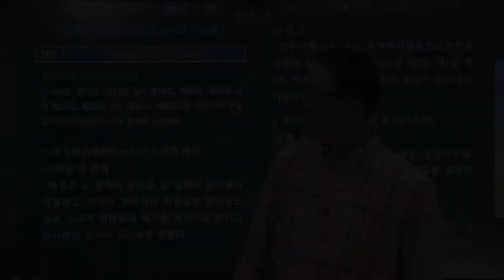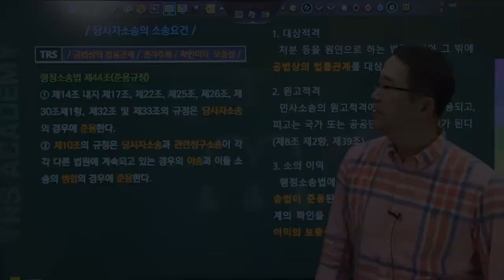#202 부작위위법확인소송의 심리와 기속력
교 재 : 박도원, ｢행정법서브 쟁점답안지｣(초판), TRS아카데미, 2020.